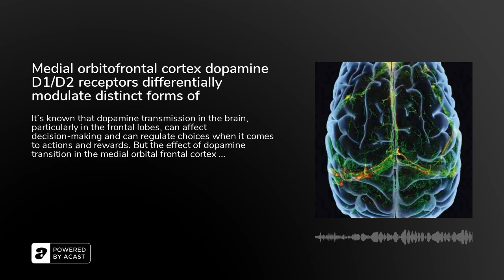Medial orbitofrontal cortex dopamine D1/D2 receptors differentially modulate distinct forms of pr...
It’s known that dopamine transmission in the brain, particularly in the frontal lobes, can affect decision-making and can regulate choices when it comes to actions and rewards. But the effect of dopamine transition in the medial orbital frontal cortex hasn’t yet been studied, and dysfunction in that region has been implicated in a variety of mental illnesses, including obsessive compulsive disorder, certain kinds of depression, and even schizophrenia. And so a team of researchers led by Stan Floresco, professor of psychology at the University of British Columbia, used a rat model to study the effects of dopamine on two receptors in the region, D1 and D2. To do so, they trained the rats on two games that involved decision-making, and then they infused drugs, one an agonist and one an antagonist, to the brain region. Have a listen!